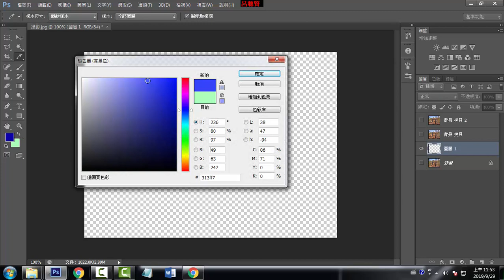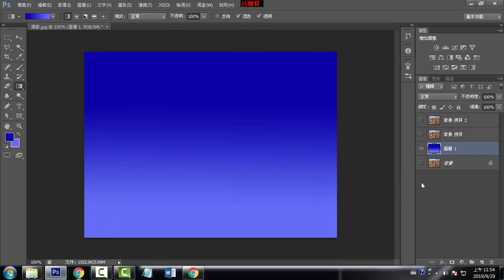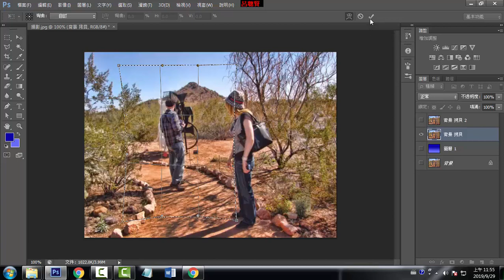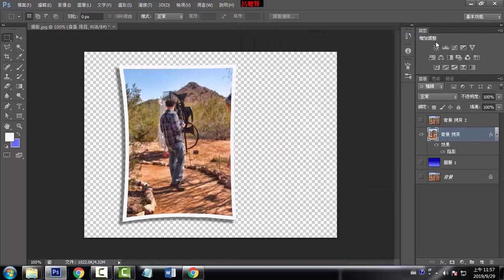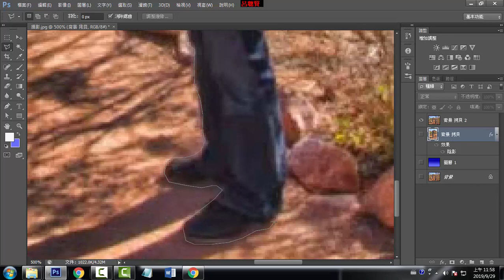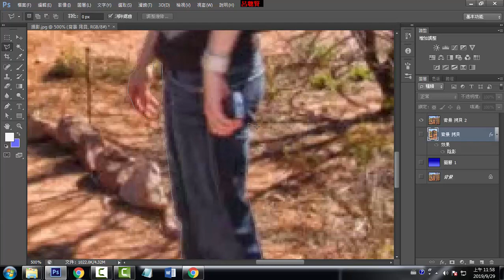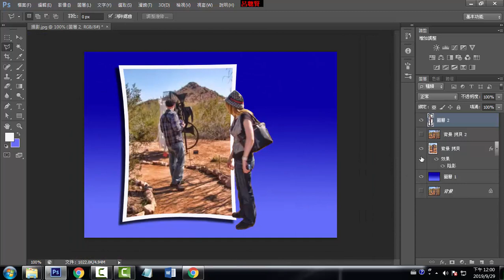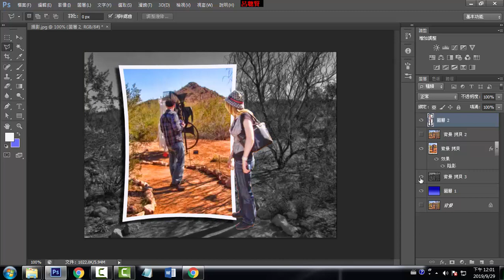E08 人與畫框製作